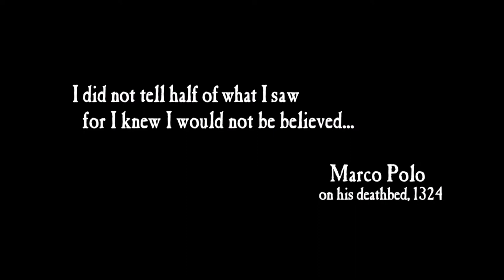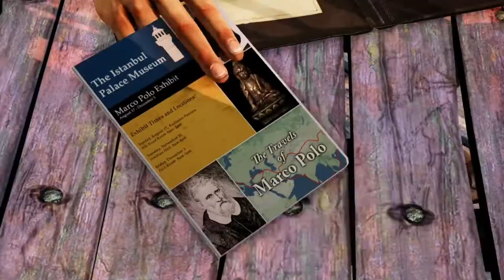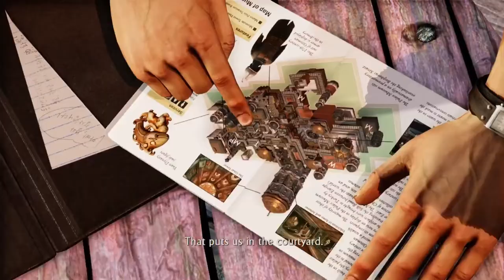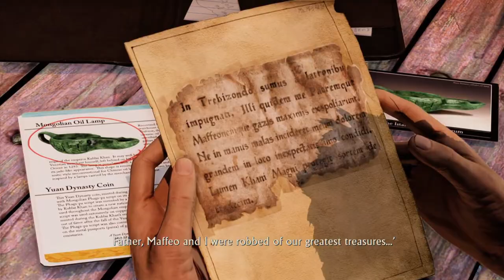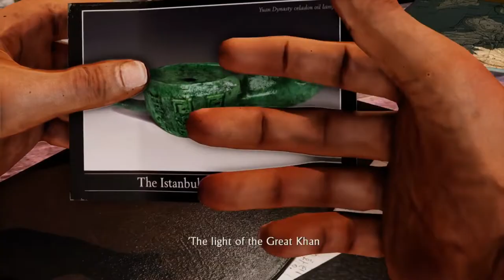Uncharted: The Nathan Drake Collection_20220924131442